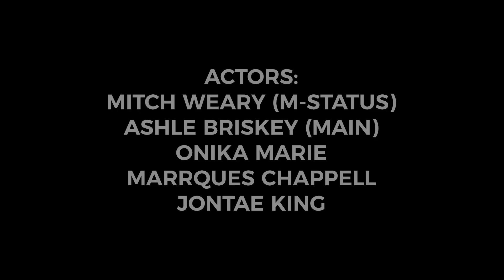M-Status “Invisible”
Ladies and Gentleman As promised for your viewing pleasure on behalf of myself,
MP Nation, Stevan Chase , and C.T.M. Multimedia we present to you “Invisible”.